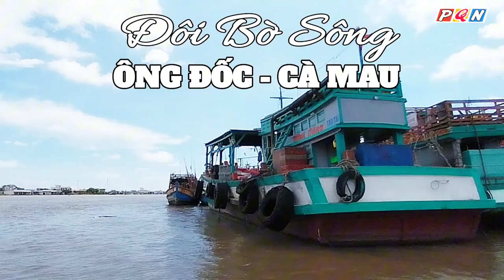ĐÔI BỜ SÔNG ÔNG ĐỐC CÀ MAU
Cuối tuần Cùng Ngắm Đôi Bờ Sông Ông Đốc Thư Giãn.